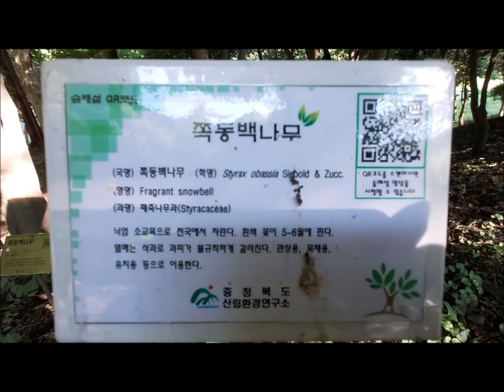쪽동백나무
쪽동백나무 여름